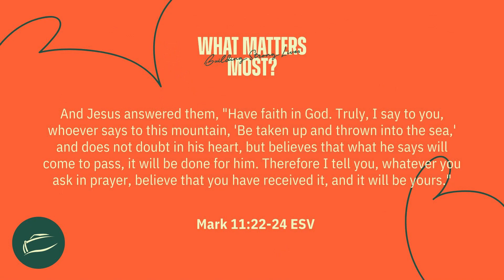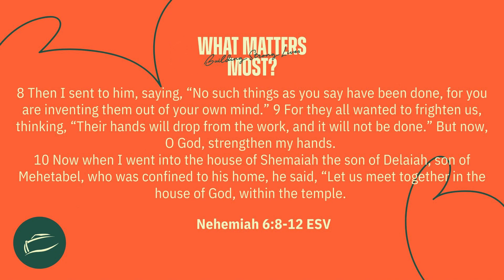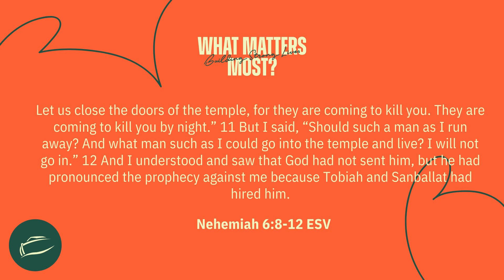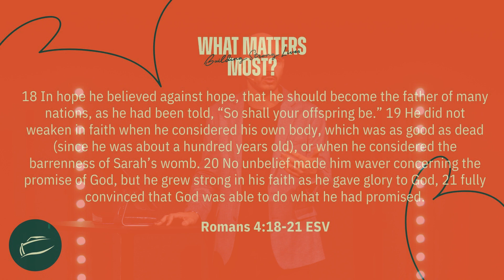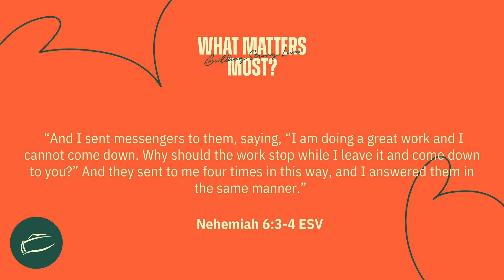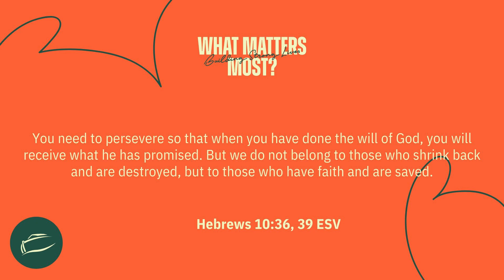BUILDING FOR THE FINISH LINE | HOW DO I KEEP GOING? | SEPTEMBER 3, 2023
It's easy to start something, but it takes strength to finish well. Pastor Clayton unpacks how to keep praying, keep believing, and keep going in the midst of the challenges of everyday life.

Thank you for your generosity! If you would like to support our growth and impact,

Our mission is simple! We're here to help people build stronger faith, friendships, families, and futures!